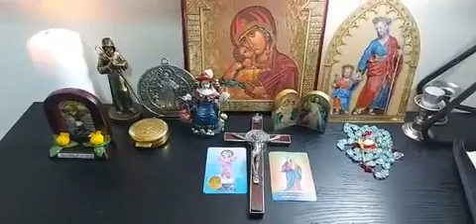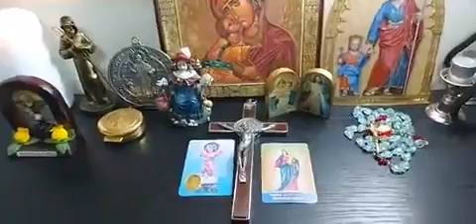Oracion de la noche inicio de mes de la Virgen María, 8 de Noviembre 2021